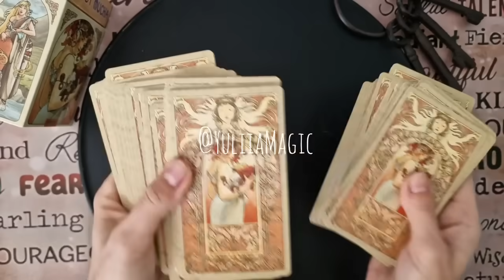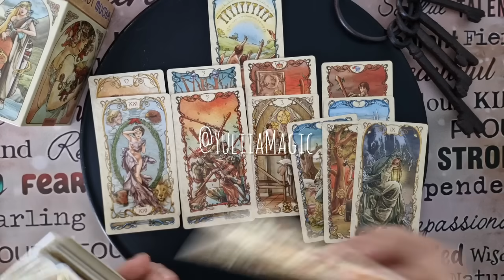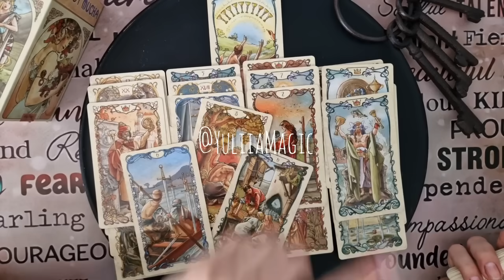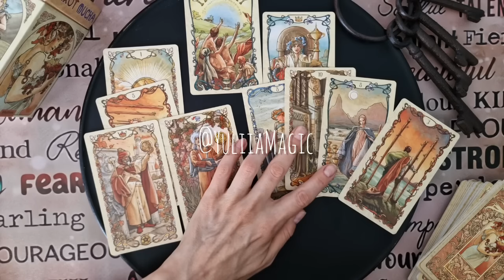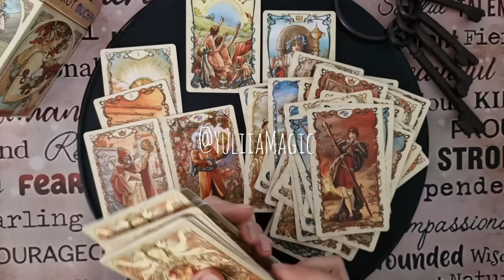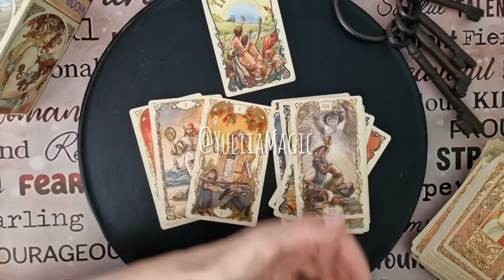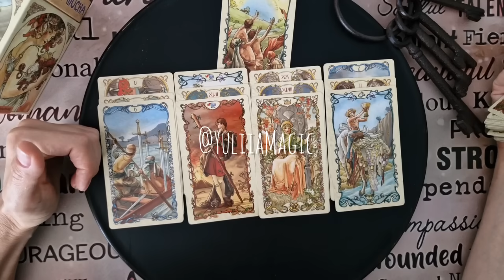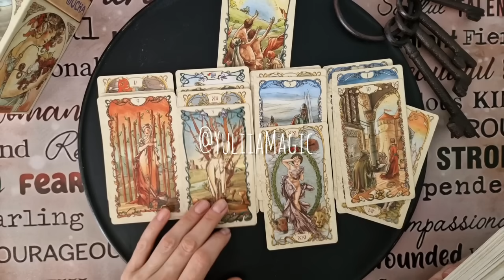❤️ ЧТО ВЫ ВОЗЬМЕТЕ В НАГРАДУ ЗА ПЕРЕЖИТОЕ ❤️